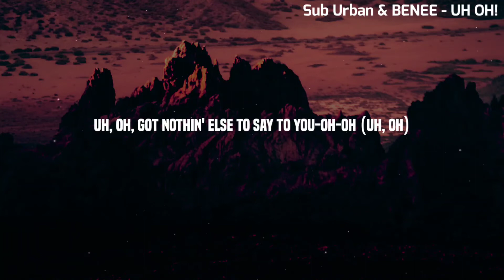Sub Urban - Uh Oh! (Lyrics) [Feat. Benee]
Lyrics: Sub Urban, BENEE - UH OH!

[Intro: BENEE]
Hahahaha, haha, haha
Uh, oh

[Chorus: Sub Urban, Sub Urban & BENEE]
Uh, oh, uh, oh
Uh, oh, you made a mistake
Tell me things that can't be true

[Verse 1: Sub Urban, BENEE]
It's like you're on fire, I'm fanning the flames
Like a vampire stood out in broad day
Shut up your eyes while I'm thinking of what you're gonna say

[Pre-Chorus: Sub Urban, BENEE]
Fool me once, that's one too many
Better luck next time you've met me
Where's the dunce who cut your meddling?
Turn around (Uh, oh)

[Chorus: Sub Urban, BENEE, Both]
Uh, oh, you made a mistake (Haha, haha)

It's written this time, I'm reading your eyes
You're being called out, 'cause you slipped your mouth
Your face has turned pale, gon' think you're not well
While you were distracted, I cast a spell (Hahahaha)

[Pre-Chorus: BENEE]
Yo, oh, you better run way now (Right now)
Uh, oh, you've made a mistake now (Right now)
Uh, oh, got nothin' else to say to you, ooh, ooh
(Uh, oh)

[Chorus: Sub Urban, with BENEE]

[Outro: Sub Urban]
Forget this world and dimension
Tragically, I'm not the victim here
If only I fell for your fiction